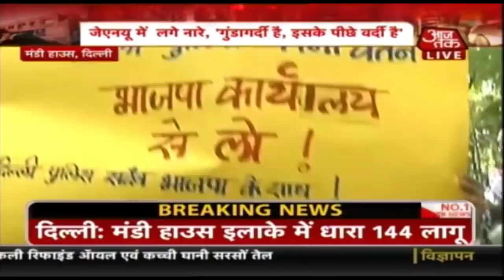JNU Protest March: जेएनयू से जंतर-मंतर, मंडी हाउस तक मार्च